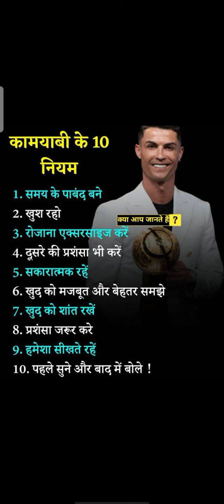success 10 rule